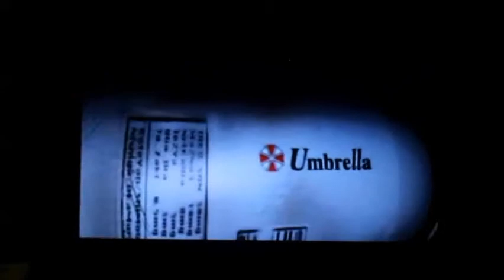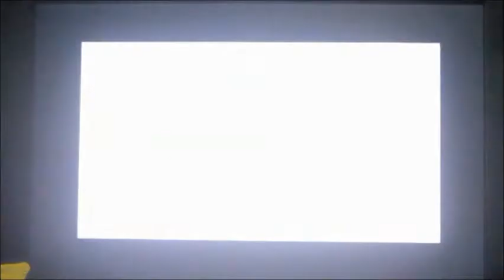Mini Gameplay of Resident Evil 2 For the Ps1| RetroGaming With Edgar Rivera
Greetings my friends and welcome to this Mini Gameplay of Resident Evil 2 for the PS1 well I'm using a PS2 slim for this mini gameplay anyways. Since is halloween month I been planing a halloween video but that's until October,31 of this year so meanwhile I'll put this mini gameplay.

Originally the mini gamplay was 40 Minutes but do to unexpected audio glitch which I realized after the recoding I ended up cut some scenes of the video again is not a WALKTHORUGH  so keep that in mind.

For those who wants to see my old video of RE2 for the N64 here is the link So day I might I do a review of RE2  for the ps1 but that's for another time.

Resident Evil 2 Review for the Nintendo 64